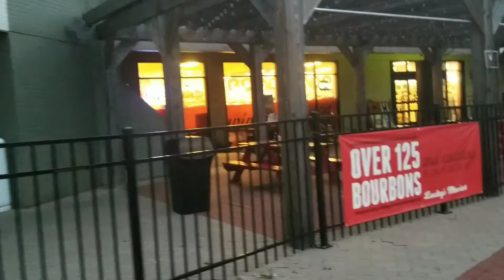Oct 25, 2019 :: live music outside Lucky's Market